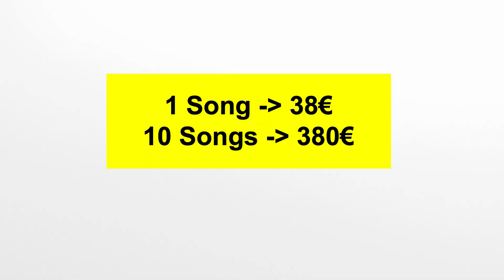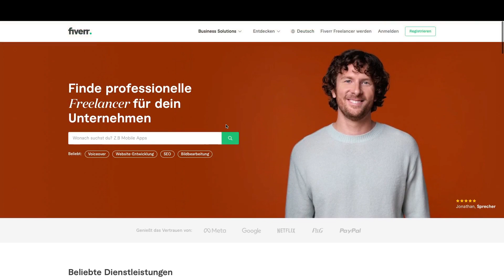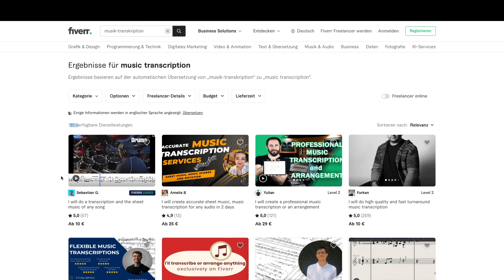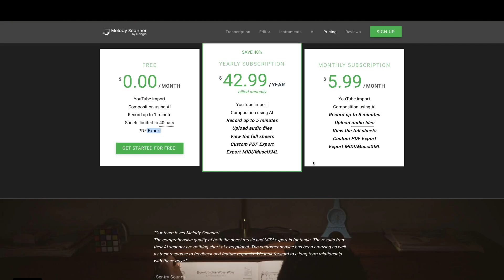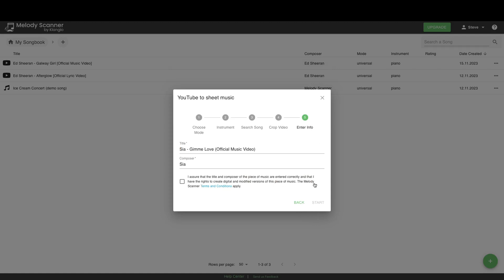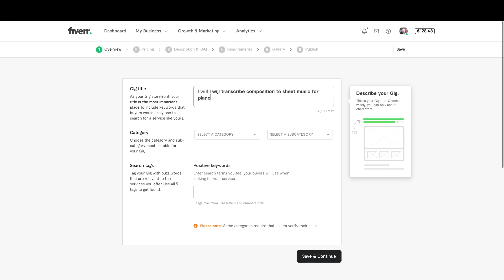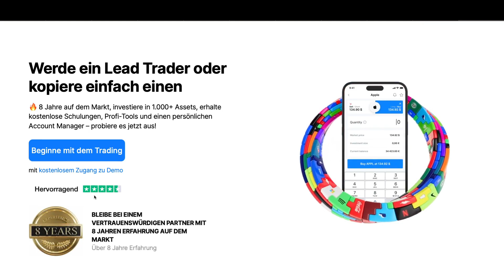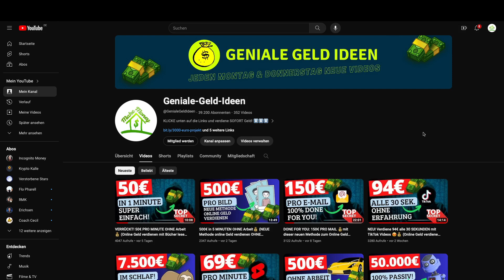BEWEIS: 25.000€ MIT MUSIK HÖREN mit dieser unbekannten Methode 🤑💸 (GEHEIME KI!)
Verdiene bis zu 25.000€ mit dieser unbekannten Methode zum online Geld verdienen. Geld verdienen mit Musik hören und auf einen einzigen Knopf drücken. Alle Details zu dieser geheimen Methode in dieser Anleitung für Anfänger!